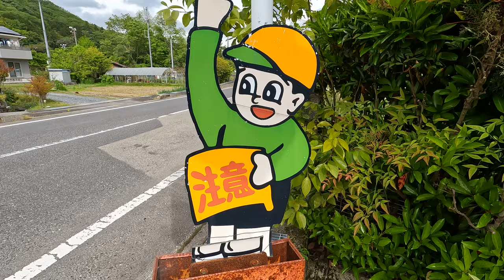・フルカラー版！？『飛び出し注意標識』/ 岡山県美作市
様々な形式や種類が存在する「飛び出し注意標識、看板」です

　　フルカラーでとても見やすく、手にしている「注意」の旗？ も目立っています
　　足元の曲がり具合が気になります... (笑)

　　　　　岡山県美作市豆田
　　　　　Gopro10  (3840x2160 4K 60p)　　2023.5.5